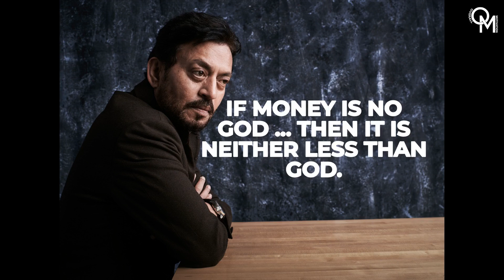Irrfan Khan Quotes On Life That Will Motivate You | OverallMotivation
Irrfan Khan was an Indian actor who worked in the Hindi cinema as well as British and American films. He was one of the finest actors in Indian cinema, Khan's career spanned over 30 years and earned him numerous accolades, including a National Film Award, an Asian Film Award, and four Filmfare Awards. In 2011, he was awarded the Padma Shri, India's fourth-highest civilian honor. These memorable Irrfan Khan quotes will inspire us in life.